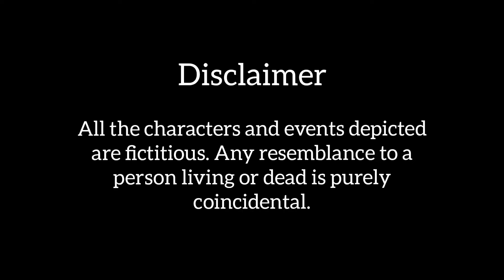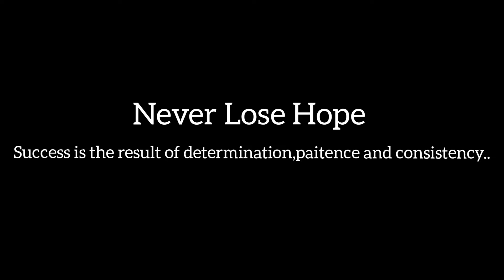Prayaas | प्रयास | Hindi Suspense 2023 Short Film | Revenge or Bond ? | Latest Official Film Release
Prayaas | प्रयास | Hindi Suspense Short Film | Revenge or Bond ? | Official Film Release

Prayaas is a story of 4 actors facing their own struggles in acting field, sharing the same bond. But an unfortunate incident occurs. Will the jealousy outshine the bond between them ?

Note :- All the characters and events depicted are fictitious. Any resemblance to a person living or dead is purely coincidental.

Cast & Crew
Kenil Kakadiya
Gaurav Rungta
Raj Vaidya
Yash Kyatam

Narration Voice Over
R vikas Ram

Concept,Story & Dialogues
Yash Kyatam

Screen Play & Direction
Yash Kyatam
Gaurav Rungta
Ritesh Vishwasrao

Assistant Director
Narendra Kumar Verma

DOP & Edited By
Ritesh Vishwasrao

Produced By
Yash Kyatam

Music Credits
Pixabay
NCS Music